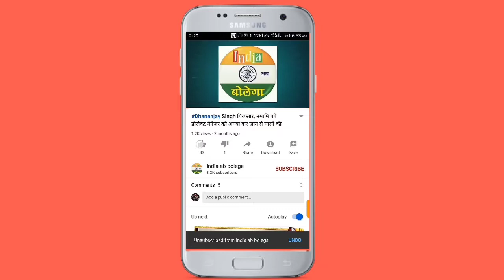Jaunpur में धूमधाम मनाया गया विश्वकर्मा पूजा, लगाई गई आकर्षक झांकी।Indiaabbolega